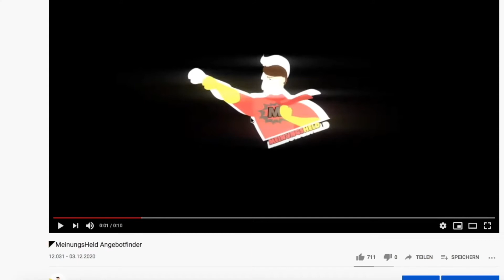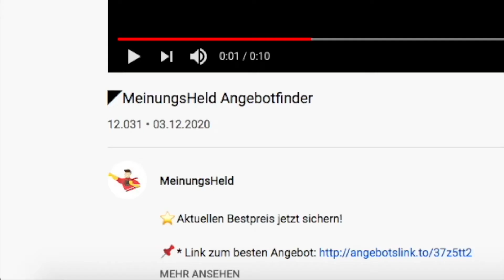🦸‍♂️ Pawhut Hundebuggy & Hundewagen – MeinungsHeld Kaufratgeber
⬇️ Unsere Meinung zum Pawhut Hundebuggy & Hundewagen möchten wir euch nicht vorenthalten! Findet hier auch das aktuelle Angebot:⬇️
🧨 *Zum Angebot und Preis prüfen

Der Pawhut Hundebuggy bzw. Hundewagen ist praktisch und hilfreich zugleich. Dieses Transportmittel wird in der englischen Sprache Hundebuggy genannt. So tragen die Buggys der Marke PawHut sehr oft im Titel diese Bezeichnung.

Weitere Namen sind Hundewagen, Transportwagen oder Tierbuggy. Im Pawhut Hundebuggy Test der Experten lässt sich sagen, dass die Verarbeitung hier auf ganzer Linie überzeugen kann und auch die Belastbarkeit ausreichend für kleine bis mittelgroße Hunde ist.

Intro:

Remix: Yellow Claw & Flux Pavilion - Catch Me (WY Flip)
Titel: Catch Me (feat. Naaz) [Candlelight Remix]
Künstler: Yellow Claw & Flux Pavilion
Album: Blood For Mercy (Remixes)